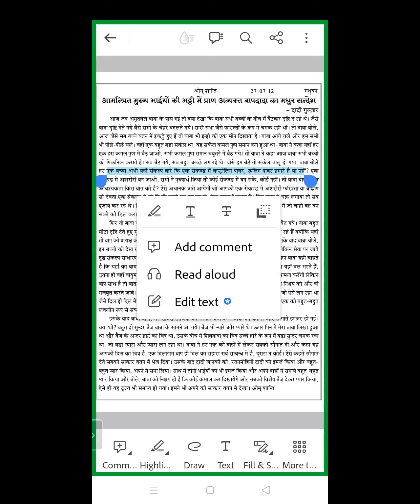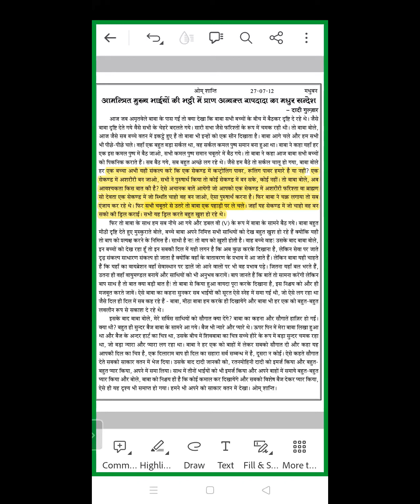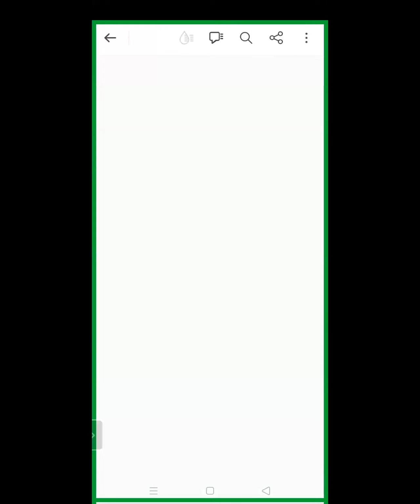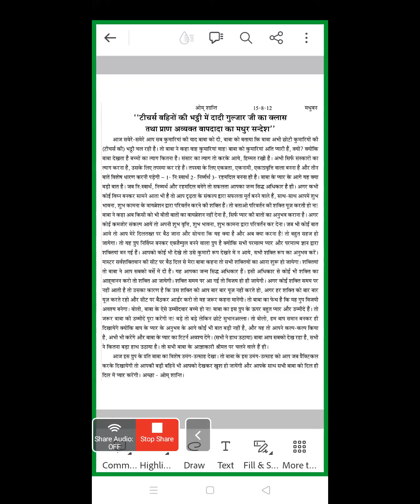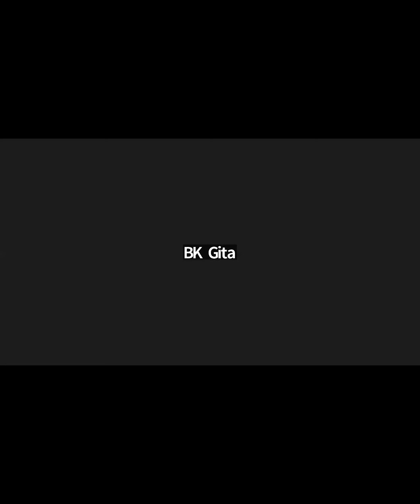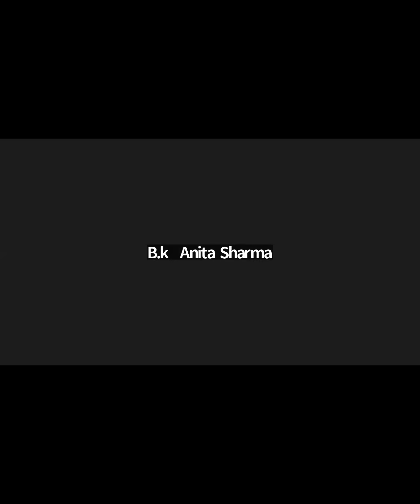Evening Batch | 08.10.2023 | Buffer Day